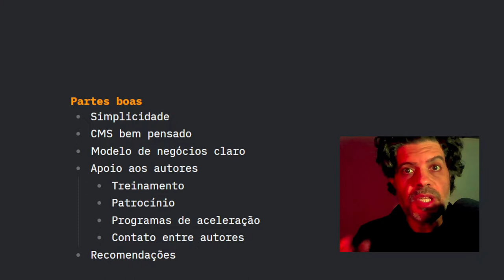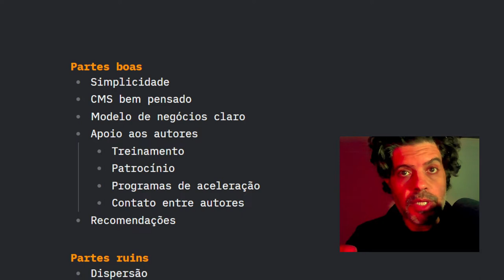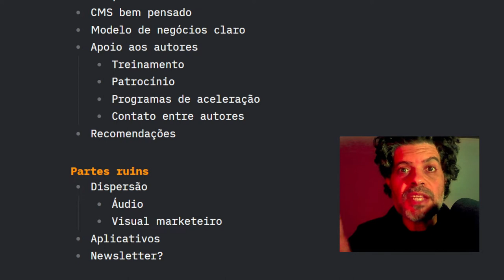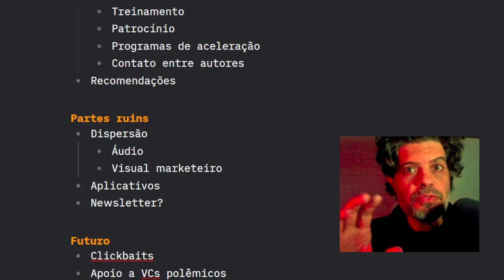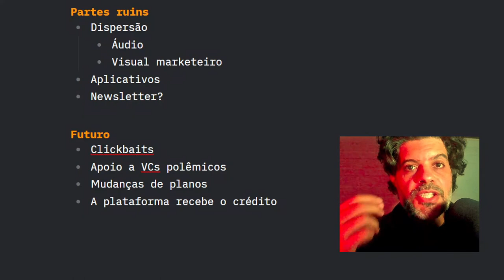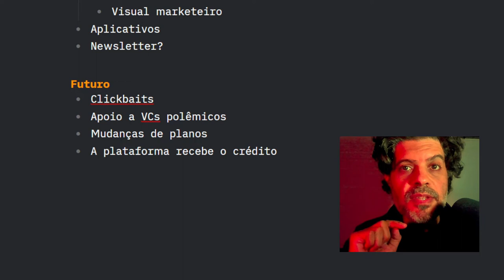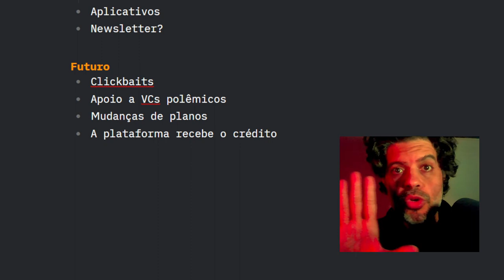Substack: isso ainda é newsletter?